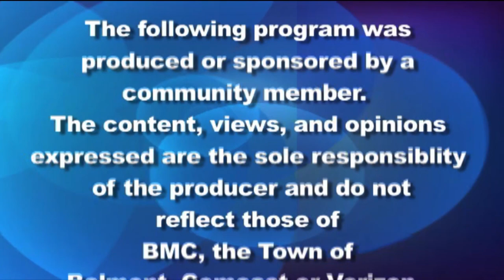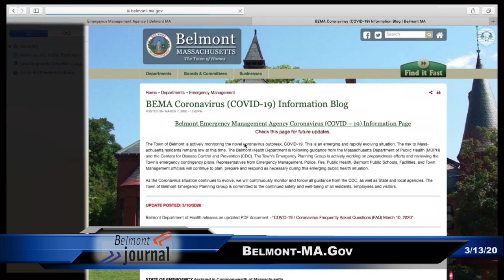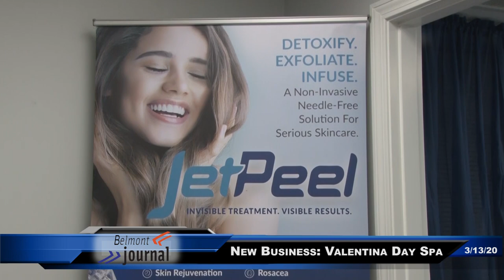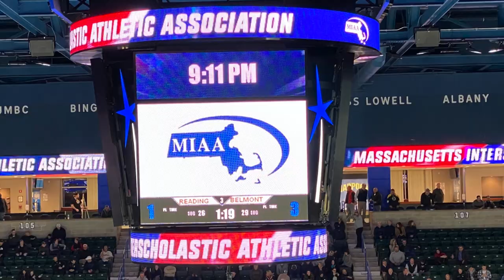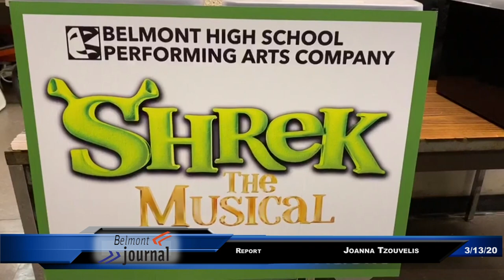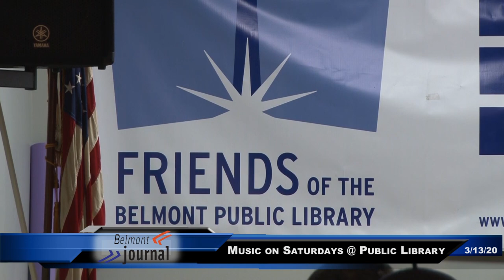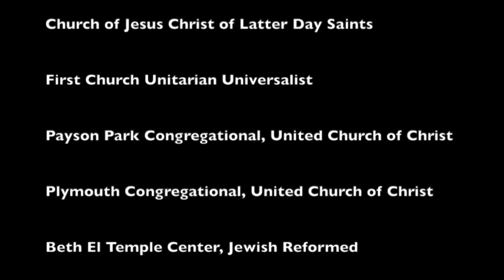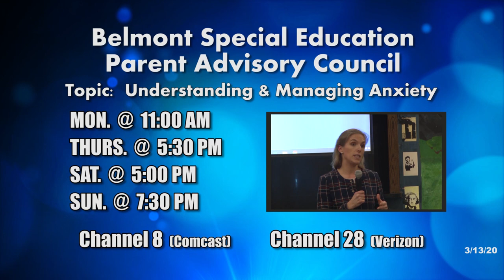Belmont Journal - 3/13/2020, Belmont Weekly News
Belmont MA weekly news show featuring the coronavirus spreading in the community and causing public event cancellations, no more room for Belmont Students at the Minuteman Vocational School, four CPA projects to be funded, sports scoreboard, Shrek the Musical, Saturdays Music at the Public Library, Belmont Religious Council trip to Laredo, and more.